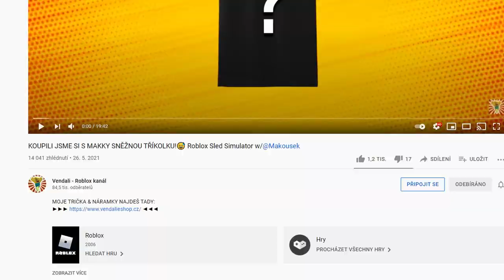JÁ A VENDA JSME KOČKY!😱😻 Roblox The Catcher w/@VendaliRoblox